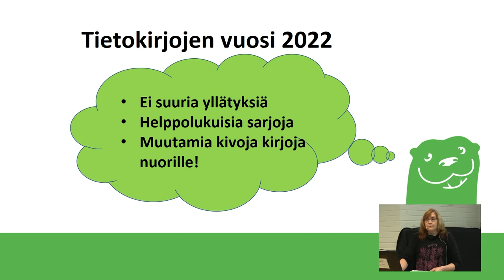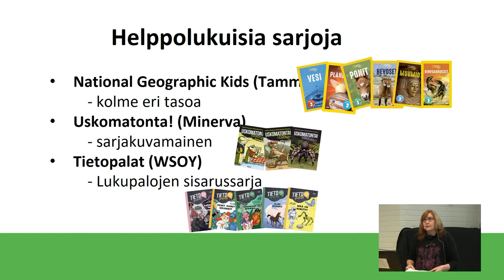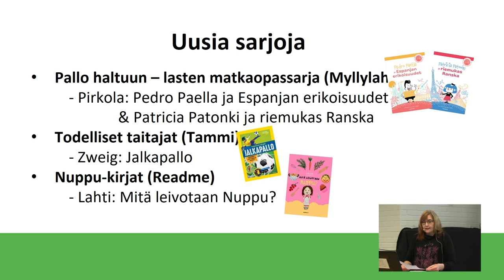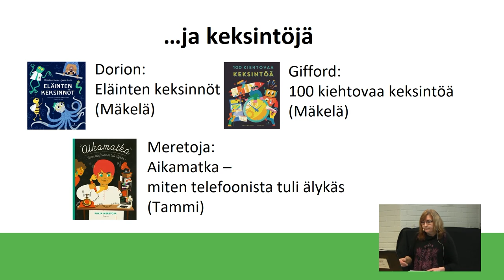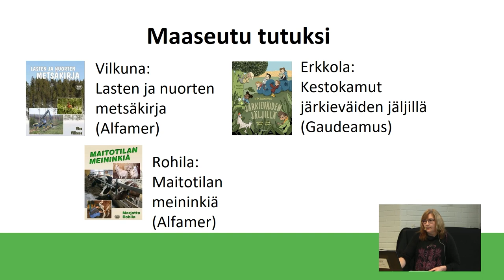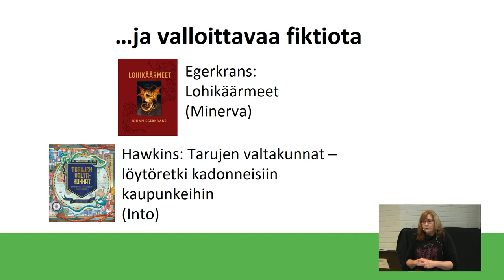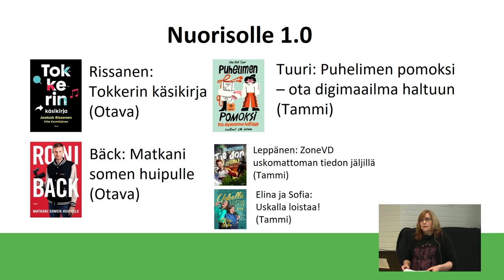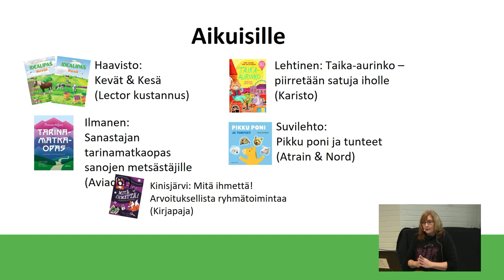Anne Patrikainen: Vuoden 2022 lasten ja nuorten tietokirjat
Puheenvuoro "Vuoden 2022 lasten- ja nuortenaineistojen topit (ja flopit)"  -koulutuksesta 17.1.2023.